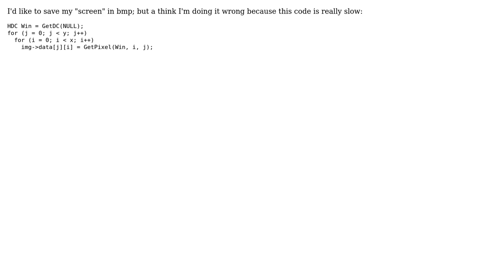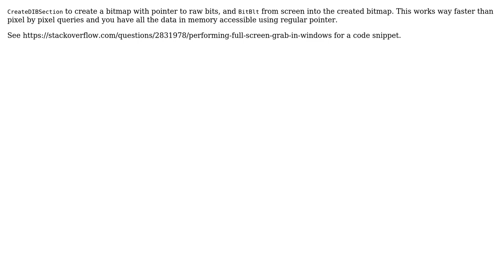GetPixel optimisation winapi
With thanks & praise to God, and with thanks to the many people who have made this project possible! | Content (except music & images) licensed under CC BY-SA | Music | Images & others | With thanks to user Roman R. user gfauchart and the Stack Exchange Network Trademarks are property of their respective owners. You are responsible for your own actions.